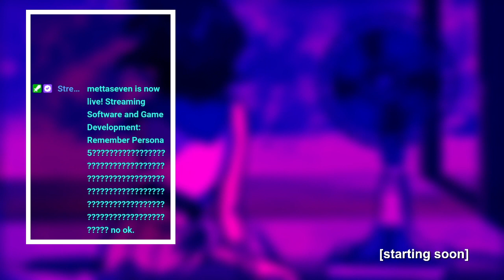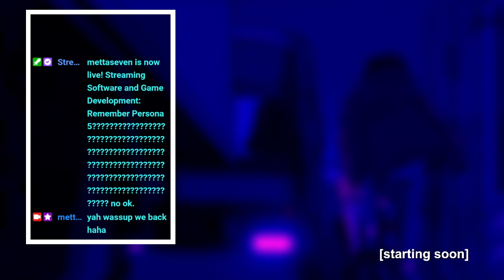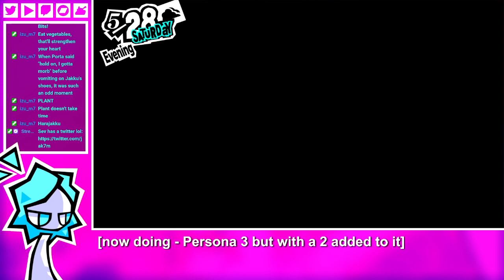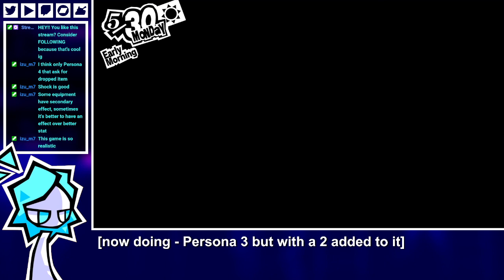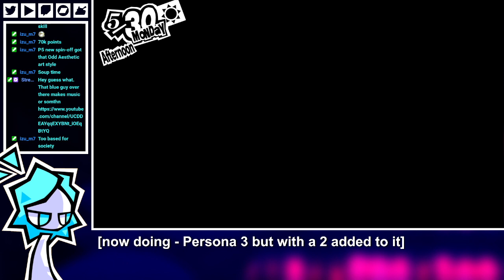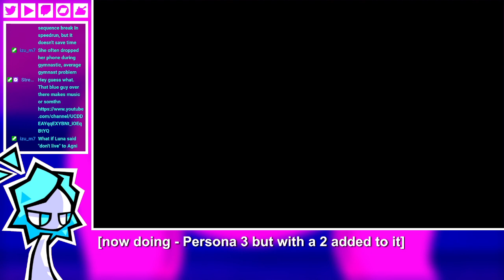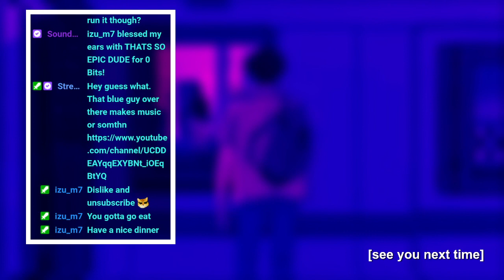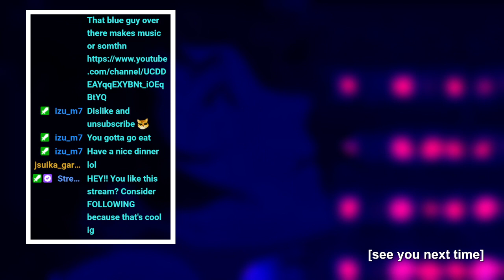Sev Plays Persona 5 Royal - Part 17 [VOD]